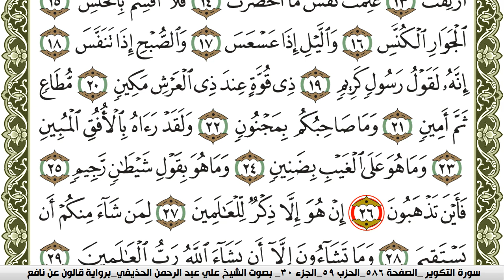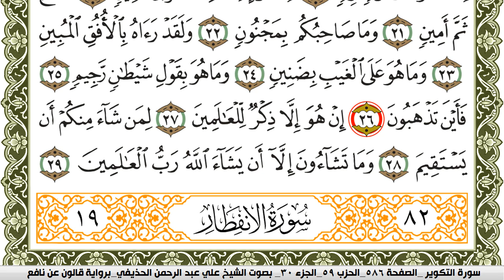سورة التكوير مكتوبة علي عبد الرحمن الحذيفي Surah Al Takwir برواية قالون عن نافع